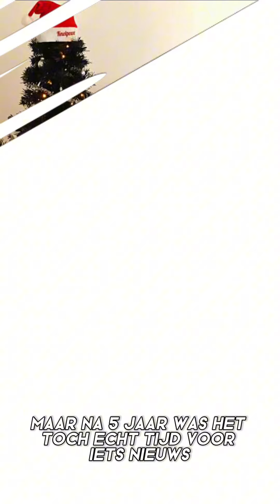Dit zijn alle Huizen van Enzo Knol! 👀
✨ Ontdek de Luxe Huizen van Enzo Knol ✨

Duik in de wereld van Enzo Knol, de grootste Nederlandse vlogger, en ontdek hoe en waar hij woont! Van zijn eerste appartement tot zijn recente penthouse, we verkennen de opmerkelijke huizen die Enzo door de jaren heen heeft verzameld. Met een mix van luxe, stijl en een vleugje persoonlijke geschiedenis, zijn deze woningen niet alleen een investering maar ook een weerspiegeling van zijn succesvolle carrière.

Bewonder de slimme verbouwingen die Enzo's eigendommen kenmerken. Zie hoe zijn levensstijl en smaak zich ontwikkelen met elke nieuwe aankoop, en krijg een uniek kijkje in het persoonlijke leven van een van Nederlands meest gevolgde vloggers. Van luxe resorts in Italië tot een stijlvolle villa, elke woning vertelt een verhaal van dromen, harde werk en succes.

Benieuwd hoe het is om te leven zoals Enzo? Vergeet ook niet een like achter te laten en te reageren met welk van Enzo's huizen jouw favoriet is. Blijf kijken, want wij houden je op de hoogte van de allernieuwste updates in de wereld van vastgoed en luxe levensstijlen!